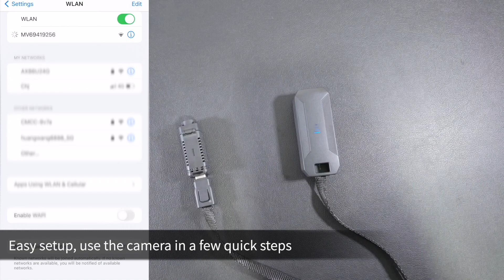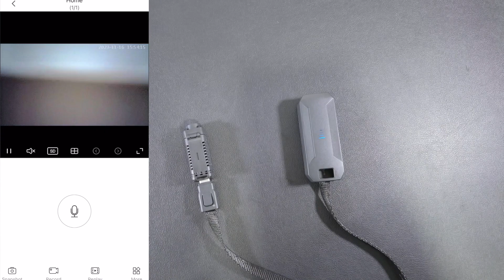V380 Mini WiFi Camera | The Hidden WiFi Solution for Everyday Security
Compact and discreet, this camera is ideal for everyday monitoring needs. It's small enough to fit anywhere, from your pocket to your bag, ensuring you have a reliable monitoring solution at your fingertips.

Key Highlights:

Coin-sized WiFi camera, discreet and practical.
Includes a portable charger for easy power access.
Quick and simple setup process.
Compact for convenient monitoring anywhere.
Slides easily into any bag for portability.
Offers multiple power options, including USB.
Works with high-capacity power banks for longer usage.
Portable power bank can be recharged effortlessly.
The V380 Mini Camera offers a blend of functionality and convenience, ideal for home monitoring or on-the-go security. With WiFi capabilities, it keeps you connected wherever you are.

Stay informed and secure with this innovative mini camera.